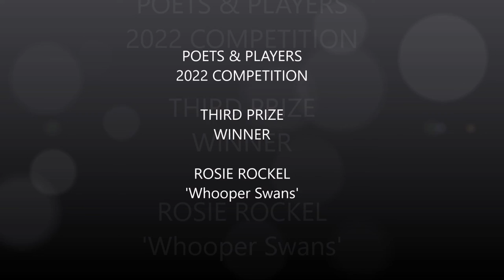Poets & Players 2022 Competition Third Prize Winner Rosie Rockel, 'Whooper Swans'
Rosie Rockel works in television and writes poems in the notes app of her phone